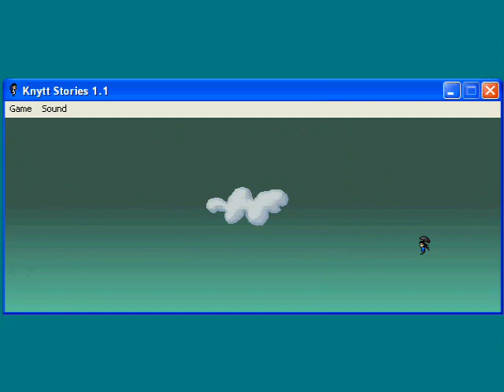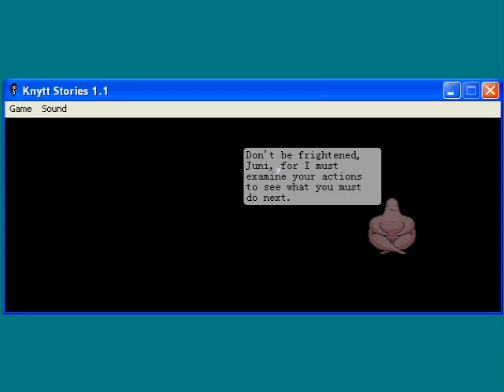Let's Play Knytt Stories: Infestation 9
In this episode, I begin my search for the keys, necessary to combat the infestation of evil.